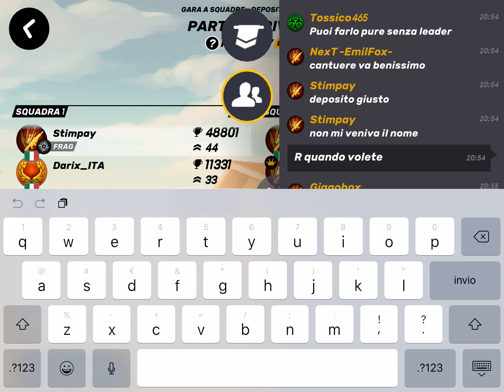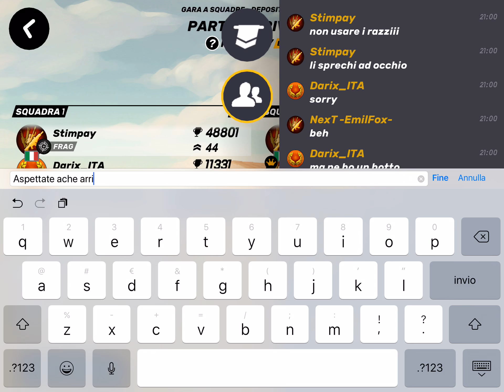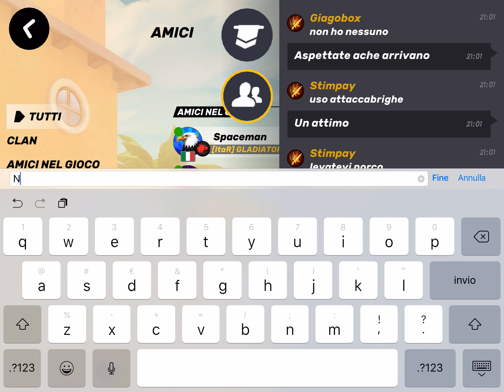🔥PRO PLAY #1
Con Stimpay, Giagobox, Kuona, Emilfox e Darix 💪💪